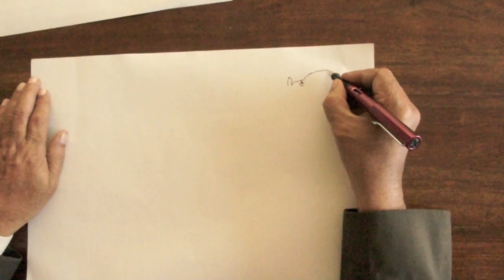Artist Usman for Jaipur Literature Festival 2012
Literary Camel is a product of a 2 month long collaboration between ideas and artist... resulting in evolution of a uniquely stylized 'camel' created by Usman.
Usman is a hugely talented artist with exceptionally powerful sketch style, the power in his strokes is what we have tried to capture and translate into an energized 'camel' for the Jaipur Literature Festival 2012.